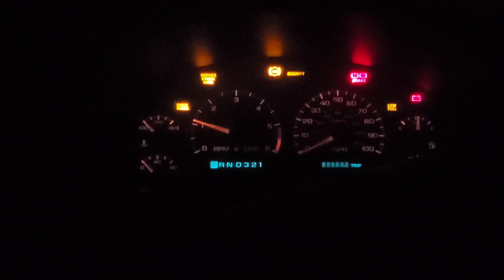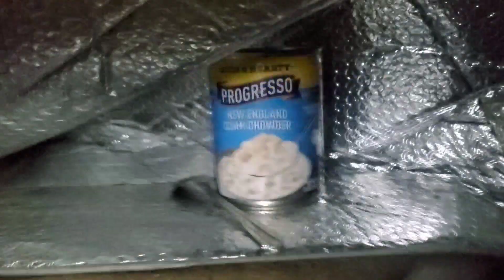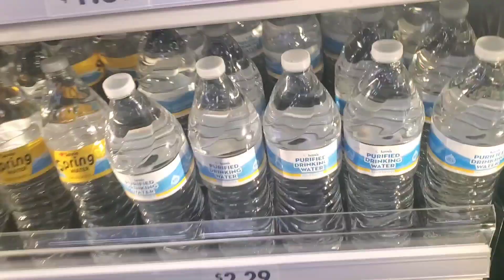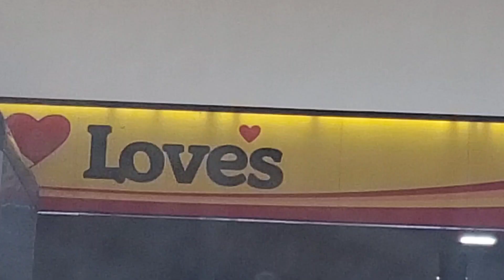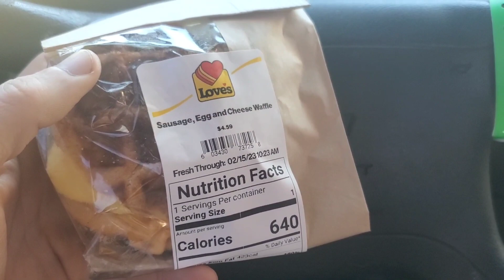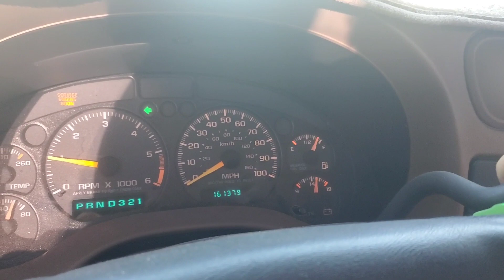Rudimentary Truck Camping in Loves Parking Lot. Camp 6/52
Welcome to camp 6/52 of Operation 52.
This is just some basic level truck cab camping in a parking lot.
Nothing special, but still a good night.